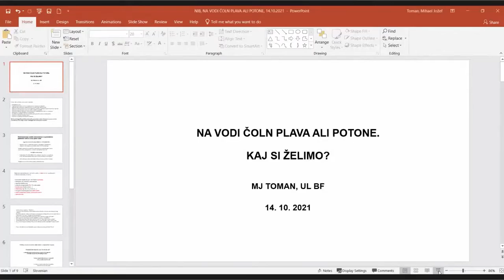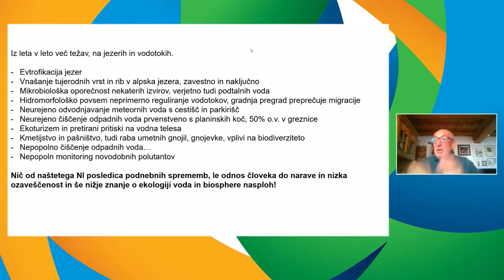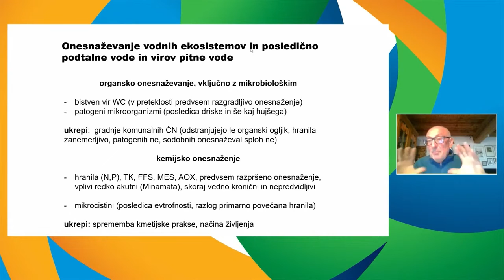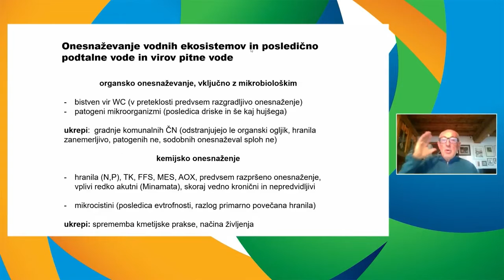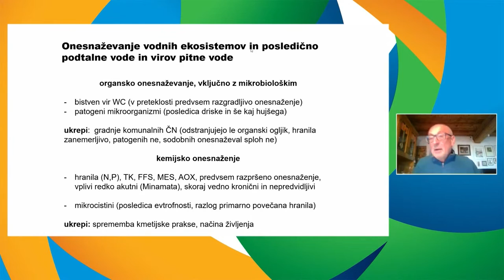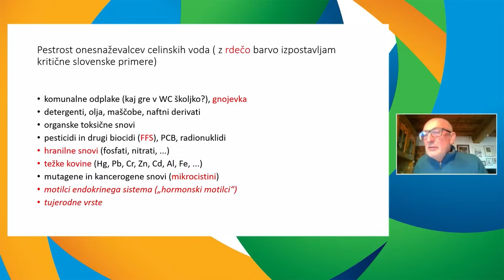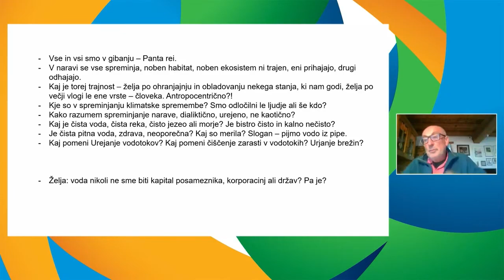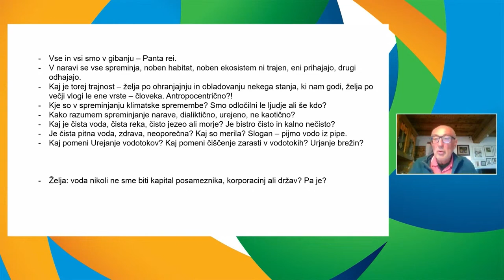16 Mihael J Toman Biotehniška fakulteta UL